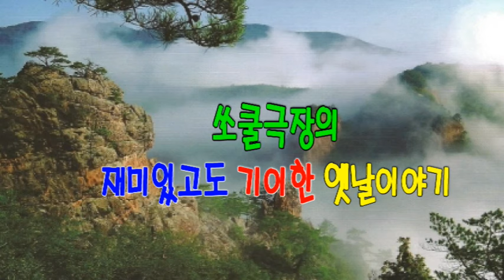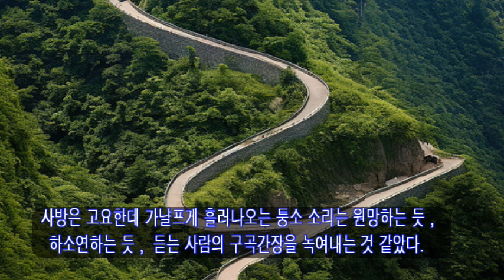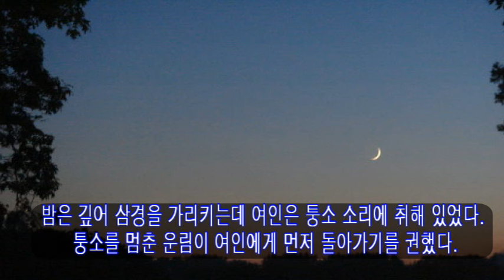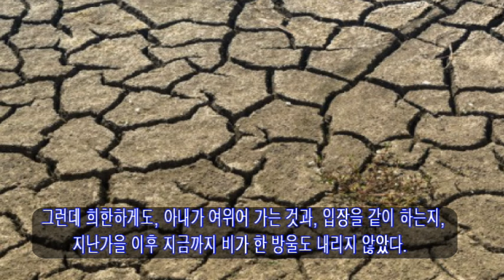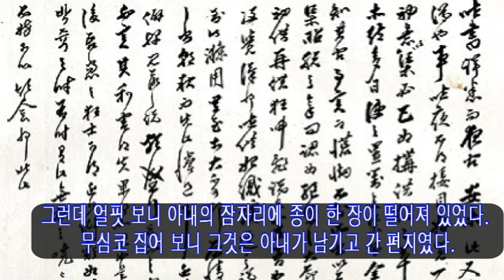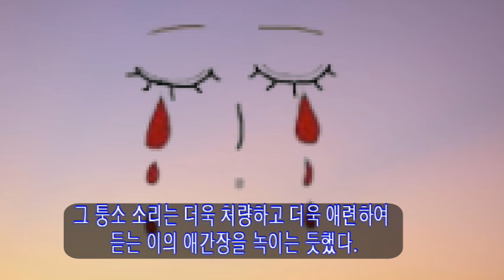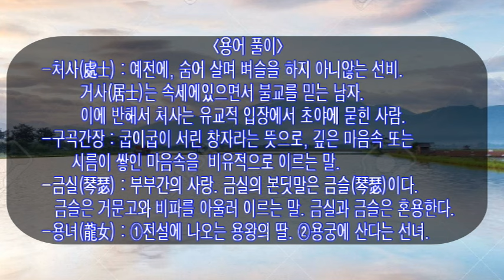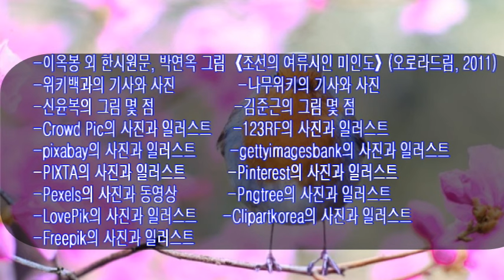쏘쿨극장[재미있고도 기이한 옛이야기] 아내를 따라 연못으로 들어간 선비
오늘은 가뭄을 해소하기 위하여 스스로 연못으로 들어간 아내와, 그녀에 대한 사랑으로 아내를 따라 연못으로 들어간 어떤 선비의 순정에 관한 전설입니다.